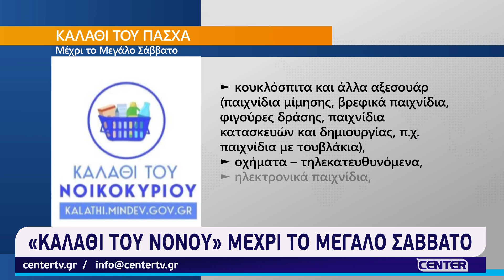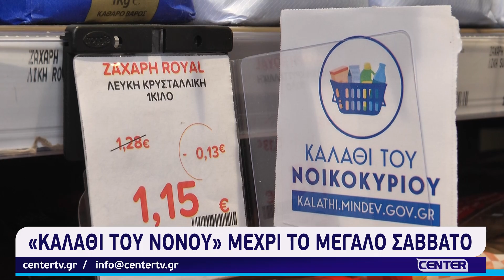«Καλάθι του νονού» μέχρι το Μεγάλο Σάββατο